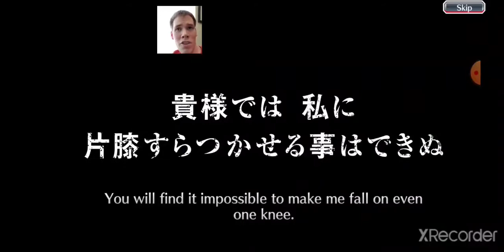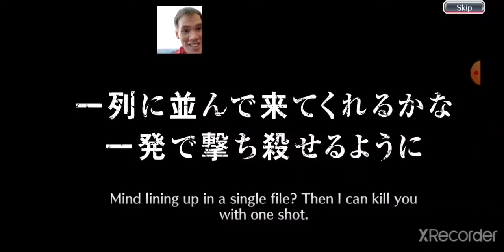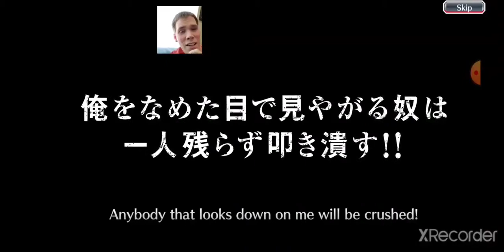TYBW The X Axis Banner Part 1 Bleach Brave Souls